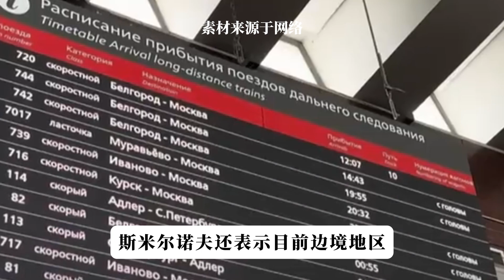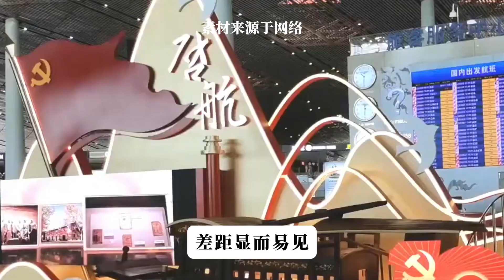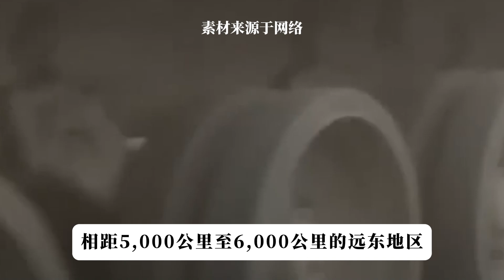普京早应该听中国的话，库尔斯克损失惨重，如果远东地区失守呢？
据乌媒《乌克兰国家通讯社》8月13日消息，乌克兰武装部队总司令瑟尔斯基在社交媒体上表示，尽管战斗十分艰苦，但是我们的军队仍然在库尔斯克稳步推进，目前已经控制库尔斯克74个定居点。